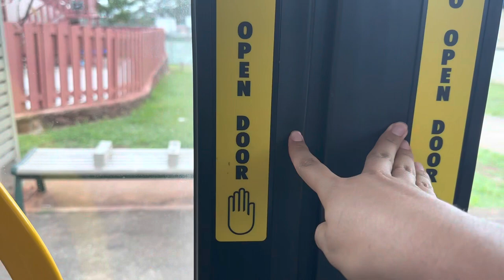2/22/23 Honolulu TheBus #4029 Route 54 Lower Pearl City via Red Hill.